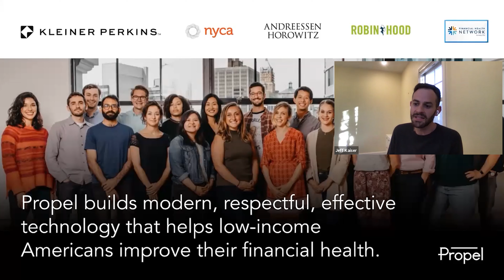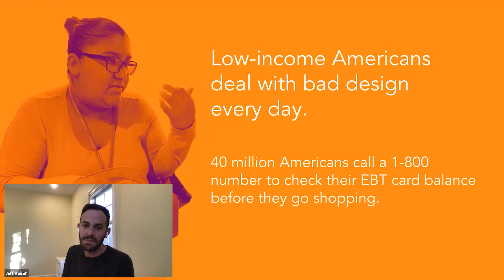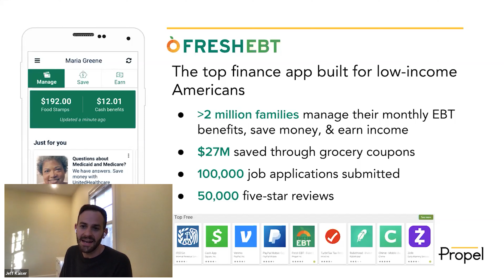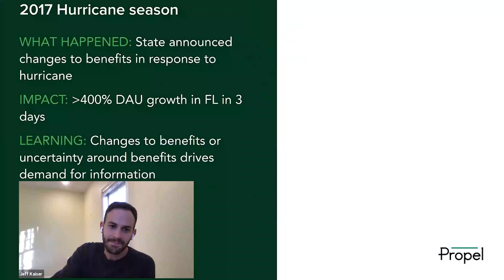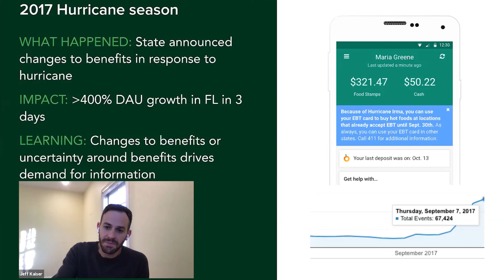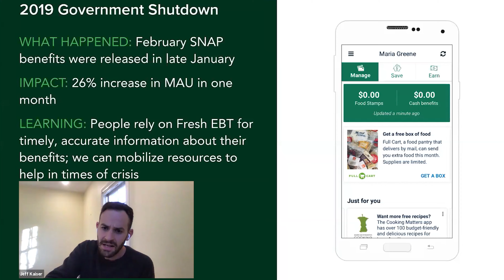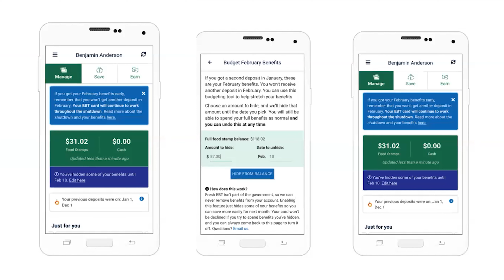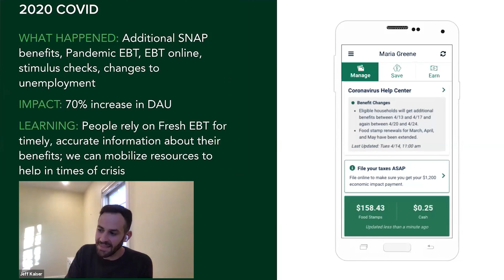Jeff Kaiser, Chief Operating Officer at Propel (FreshEBT)